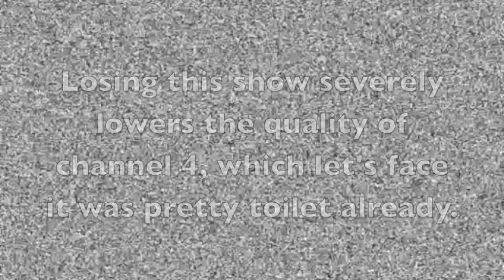Peep Show Series 9 Review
The marvellous channel 4 comedy comes to an end after 9 series, this review talks about the nature of ending TV shows as well as peep show specifically and has an immature end to an otherwise sensible description. Happy 2016!

Poo Bum